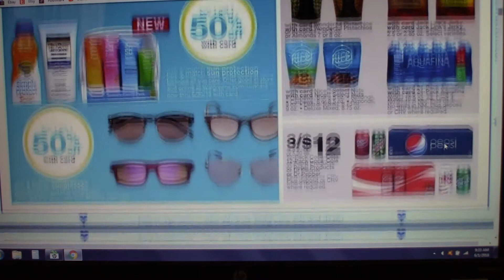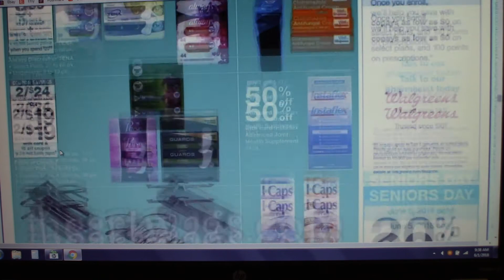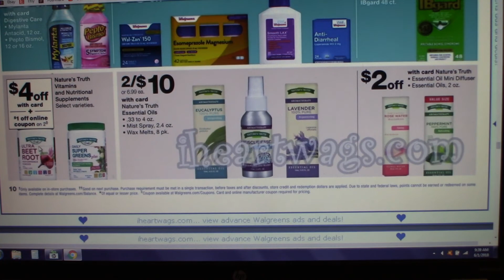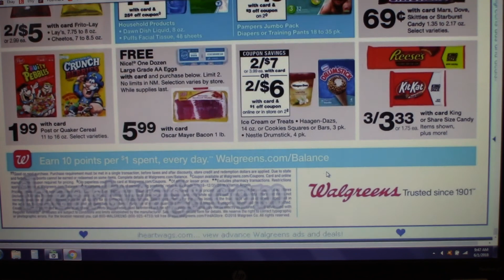Sneak Peek~Ad Preview~6/3-6/9~Walgreens~Coffee Talk Time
Didn't get a chance to watch this before posting yesterday...LOL. I completely miss spoke about the limits on Walgreens Coupons: Limit of 6 on all three. AND The paper plates are not 2/$10...They are 2/$5...I must be losing my mind or apparently, I CAN NOT READ. LOL. Have a great weekend you guys

Special Thanks to iheartwags.com for posting this preview ad.

Sign up for Ibotta: Use this link and receive a $10 bonus after you claim your first $.50 Rebate